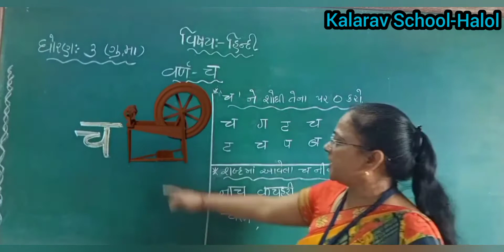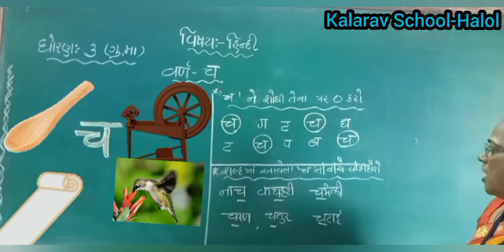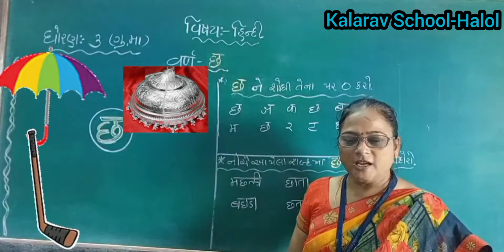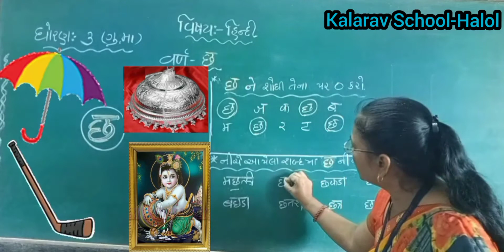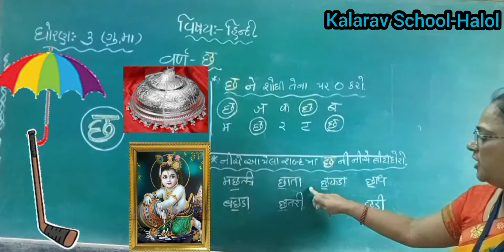STD- 3 GM HINDI MULAKSAR CHA ANE CHHA